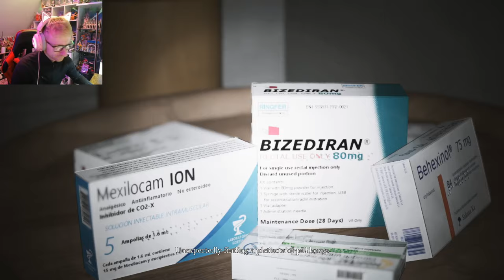This game will give you NIGHTMARE!!! - Supernormal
SUPERNORMAL is a psychological horror game set in a seemingly ordinary apartment harboring dark secrets. Play as Detective Wyatt, tasked with unravelling the disappearance of Masato Sakamoto's daughter. Search for clues and unravel the sinister truth.